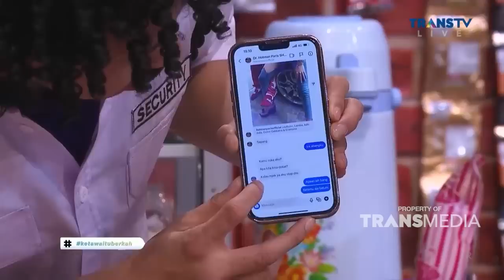KETAHUAN !! Hotman Paris Pernah Modusin Nita Gunawan | KETAWA ITU BERKAH (16/6/22) P2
KETAWA ITU BERKAH Hadir setiap hari Senin Sampai Jumat pukul 18.30